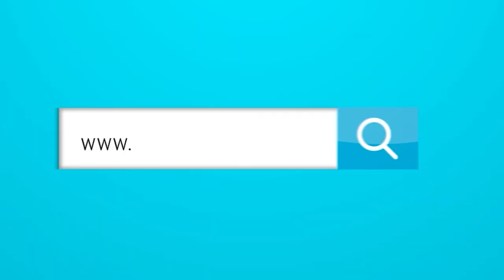La diferencia entre Jürgen Klopp y Amaranto Perea.